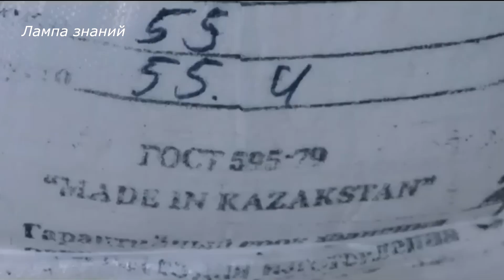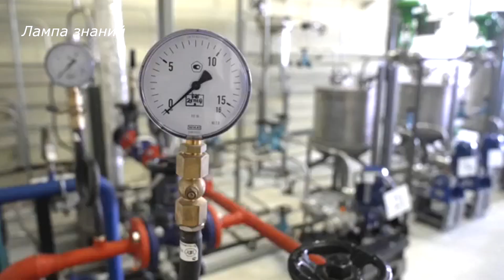Производство пороха в России увеличено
Россия нарастит объемы производства пороха, твёрдого ракетного топлива и взрывчатых веществ, об этом сообщил заместитель председателя Совбеза России Дмитрий Медведев. Чтобы производство порохов в России работало не на пределе своих возможностей, в России создают новые заводы и переоснащаются старые. Сейчас заводы исправно выпускают пироксилиновые пороха для всех видов оружия, артиллерийских систем всех калибров, но существуют проблемы с поставками сырья. Дело в том что для производства пороха требуется нитроцеллюлоза производимая из хлопка, ее производство сосредоточено в Китае и Узбекистане. С 2022 года Россия начала активно скупать на мировых рынках нитроцеллюлозу, но этого оказалось недостаточно, так же Китай ограничил поставки нитроцеллюлозы на мировые рынки. С 2015 года Россия начали решать развивать новую технологию производства пороха из льна. Как оказалось новый порох из древесной и льняной целлюлозы получается ничем не хуже обычного. Преимущества пороха их льна, более высокая энергетика чем у хлопка, это позволяет снизить вес используемого пороха до 8% и получить те же значения что при использовании пороха из нитроцеллюлозы. Цена пороха из льна до 5 раз ниже, артиллерия стреляет точнее снарядами с порохом из льна. Так как разброс при стрельбе с применением штатных порохов составляет 3-5 метров, а у пороха из льна этот разброс 0,5 метра. Стоит отметить что лен Россия выращивает в рекордных количествах. В перспективе доля древесной и льняной целлюлозы в производстве порохов достигнет 60-70%.